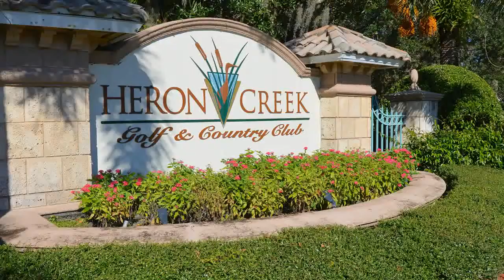1000 Creek Nine North Port Florida 34287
Call Bryan or Donna French At 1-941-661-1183
1000 Creek Nine North Port Florida 34287
RE/MAX Palm